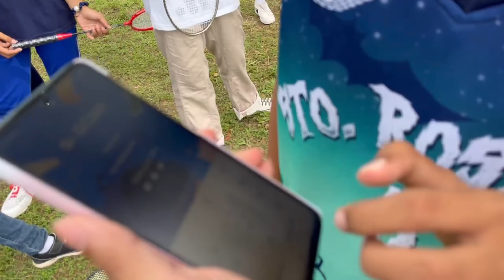PANALO KA PAG NAKA ROUND 2